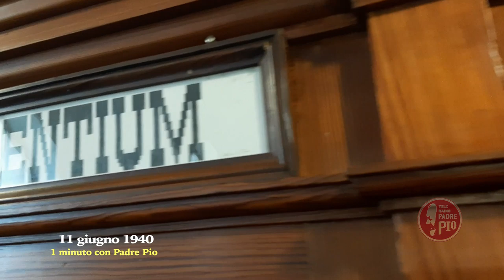Padre Pio: "non ringraziare me, ma la Madonna"